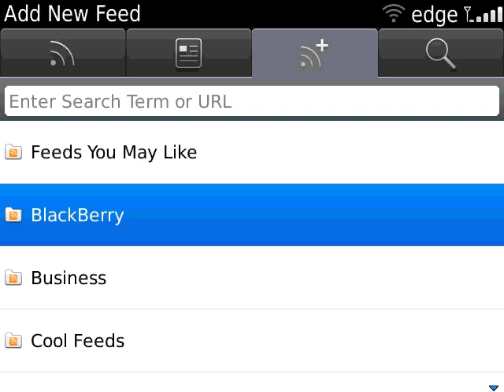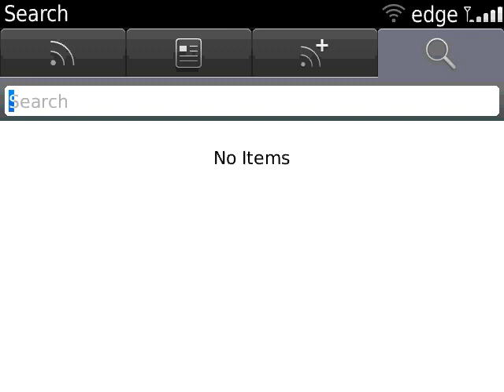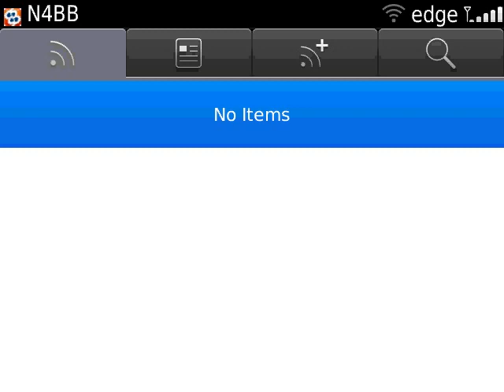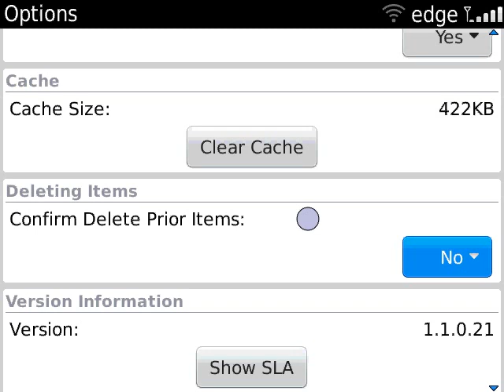BlackBerry News Feeds v1.1.0.21 for OS7 - N4BB.COM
A quick look at the BlackBerry News Feeds v1.1.0.21 for OS7.